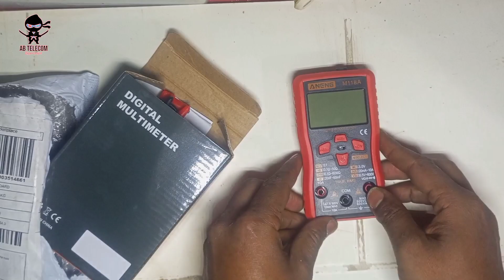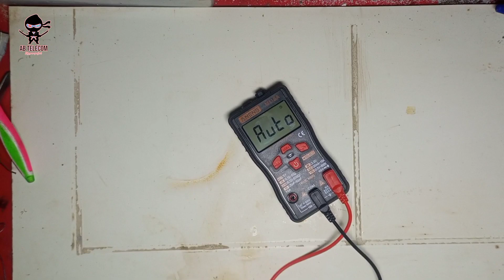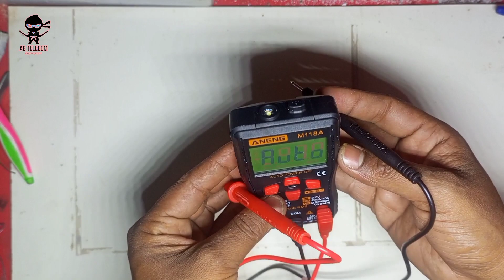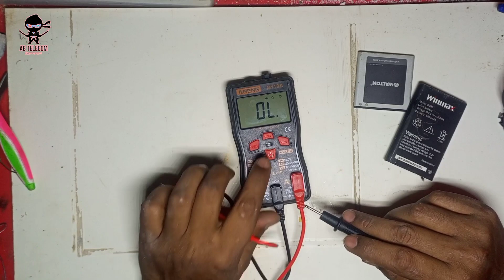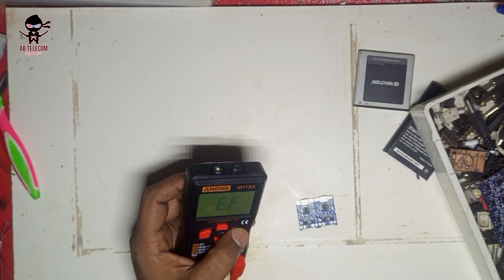Aneng M118a Multimeter Review || Best Multimeter Lew Budget || বেস্ট মাল্টিমিটার মোবাইল সার্ভিসিং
Video Title

প্রিয় দর্শক।
AB TELECOM DIY আসার জন্য আপনাকে ধন্যবাদ।আমরা আমাদের প্রত্যেকটি ভিডিওর মাধ্যমে নতুন টেকনিশিয়ানদের মধ্যে অজানা তথ্য বিষয়বস্তু উপস্থাপন করার চেষ্টা করি। আমরা চাই বাংলাদেশের প্রত্যেকটি টেকনিশিয়ান আরো সুষ্ঠুভাবে কাজ করে জীবনমান উন্নত করুক। জীবন চলার কঠিন পথে যাতে করে তারা হোঁচট না খেয়ে পড়ে।

DIY Rechargeable Multimeter || Get Rip
of low battery problem in multimeter

Hello guys in this video I have shown how to convert
normal multimeter to rechargeable one by using a
lithium-ion battery, charging module TP4056 and

➤SUBSCIR Here ::-

➤Here Some of my Other Great

Ignore Teg
Affordable Digital Tester Supper, How to test Digital Tester, Digital Tester, Paano gumamit ng Digital Tester, Auto Range Digital Tester, CHEAP AND AFFORDABLE DIGITAL TESTER, AFFORDABLE DIGITAL TESTER, ANENG M118A,